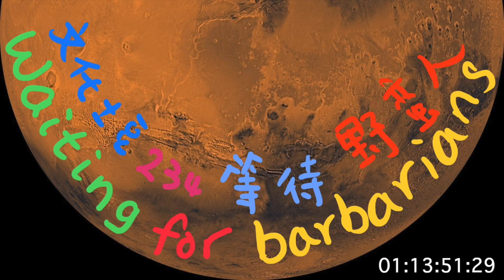让我们一起误读库切的「等待野蛮人」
南非作家 JM Coetzee 库切是可能是得奖最多的在世的英文作家，这期误读会我们分享他1980年的成名作，Waiting for Barbarians，「等待野蛮人」。

节目中提到的作品信息

小说「等待野蛮人」Waiting for Barbarians，库切 🔗
小说「耻」Disgrace，库切 🔗

电影「查理和巧克力工厂」，Johnny Depp 🔗
电影「剪刀手爱德华」, Johnny Depp 🔗
电影「信条」Tenet，Christopher Nolan 🔗
小说「人性的污秽」Human Stain，菲利浦·罗斯 🔗
电影「人性的污点」Human Stain，Robert Benton 🔗
社会思想委员会的书单 🔗

编辑推荐
美剧 「流人」Slow Horses，Apple TV+ 🔗
电影 「战前童年」The Childhood of a Leader，Brady Corbet，🔗
电影 「安可玛莎」，宋康欣 🔗
电影「等待野蛮人」，Ciro Guerra 🔗